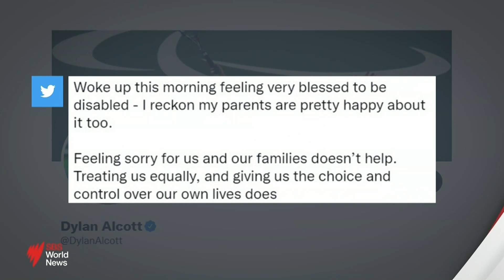Fallout over Solomon Islands-China deal continues after fiery debate clash | SBS News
Today's election campaign has been dominated by fallout from last night's leaders debate and the fiery clash over Australia’s relationship with China.

Solomon Islands decision to sign a security pact with Beijing has triggered fresh warnings from Canberra about the potential for an immediate increase in security activity.

The Prime Minister's also apologised for a comment he made during the debate about children with disability.